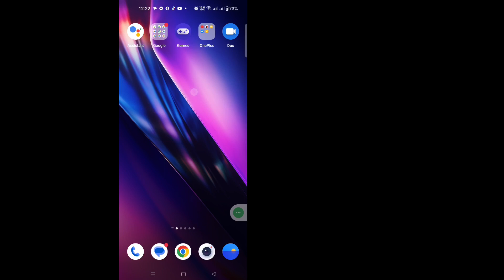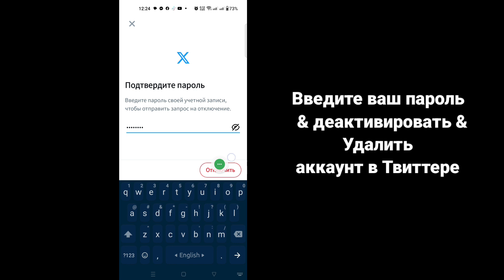Как удалить учетную запись X (Twitter) навсегда (обновлено в 2023 г.)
Как удалить учетную запись X (Twitter) навсегда (обновлено в 2023 г.) |  Деактивировать учетную запись Twitter

Здесь, в этом руководстве, я покажу вам, как удалить учетную запись X (Twitter) навсегда. Это очень простая и деактивированная учетная запись Twitter ниже, не пропуская.

Как удалить учетную запись X (Twitter) навсегда

ОТКАЗ ОТ ОТВЕТСТВЕННОСТИ:
Этот Канал НЕ пропагандирует и не поощряет какие-либо незаконные действия, все содержимое, предоставляемое этим Каналом, предназначено только для ОБРАЗОВАТЕЛЬНЫХ ЦЕЛЕЙ.  Отказ от ответственности за авторские права В соответствии с разделом 107 Закона об авторском праве 1976 года допускается «добросовестное использование» для таких целей, как критика, комментарии, репортажи новостей, обучение, стипендия и исследования.  Некоммерческое, образовательное или личное использование склоняет чашу весов в пользу добросовестного использования.